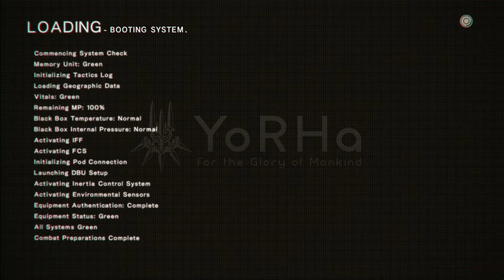Nier Automata - Anemone`s Past